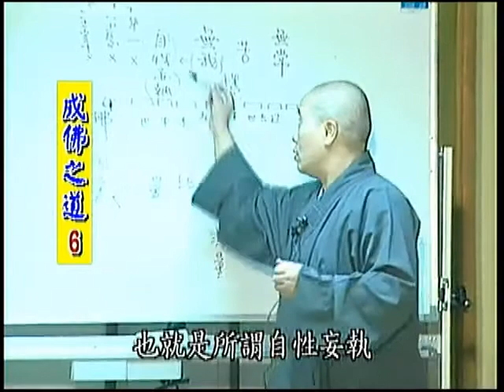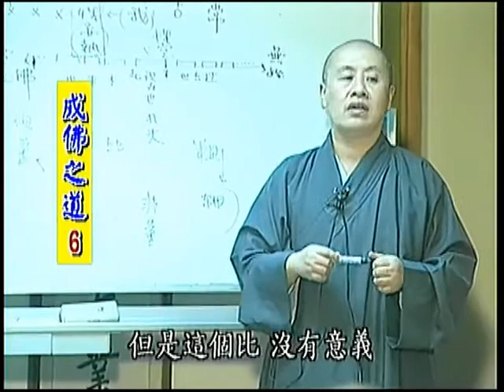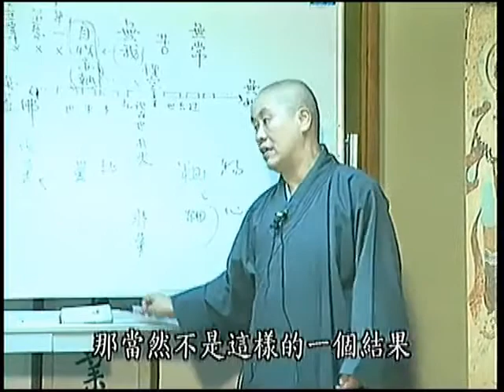成佛之道第六集 寬謙法師